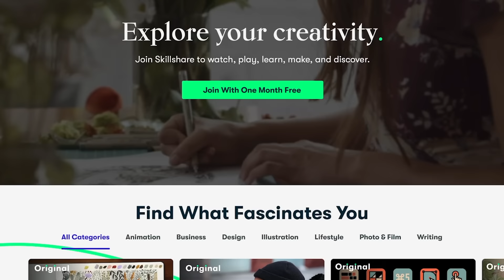WHY I TOOK A PAYCUT: From Sous Chef to Line Cook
Talking about my values in the restaurant industry, from pay to freedoms and more!

Spatula (USA
Veggie peeler (USA
Rolling pin (USA
Tongs (USA
Squeeze bottle (USA
Angled measuring cup (USA
Deli cups (USA ONLY)
Cambro Containers (USA ONLY)